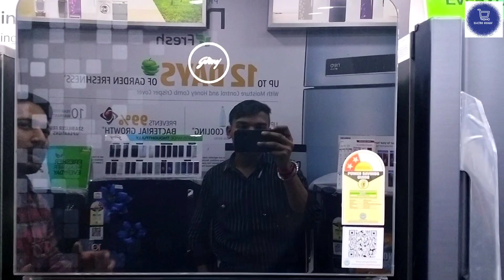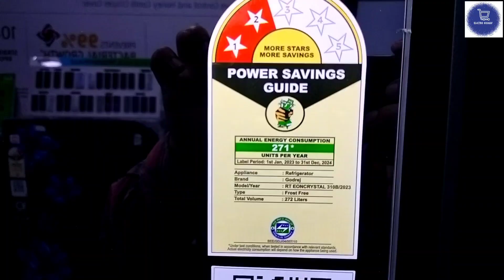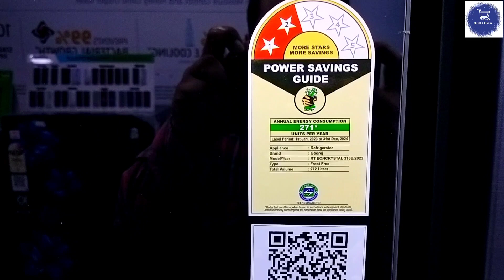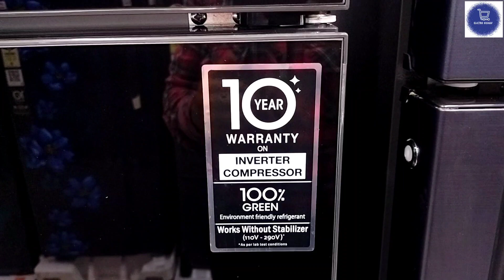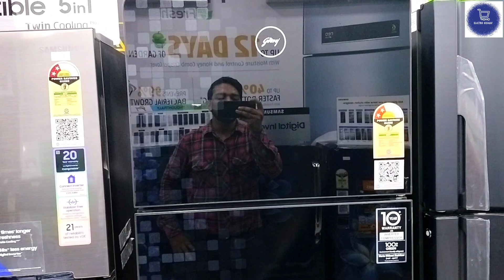Latest Godrej RT EON CRYSTAL 310B RI IC BK // Best double door fridge glass door full review video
yeh ek Aisa fridge h jo ki cooling
looking ke sath sath hmari health ka bhi kafi khayal rakha hai
kiuki isme nano shield technology hai jisse ye bacteria 🦠 virus se bachata hai

Godrej RT EONCRYSTAL 310B RI IC BK
range- Eon crystal
Door - Double door
color - ice black
compressor - inverter technology
ltr capacity -272
shelf-4
anunnal electricity - 267
warranty - 1 year complete 10 year compressor

best double door fridge under 28000
best double door fridge stylish and glass door mirror finish fridge
best design fridge double door
glass door fridge godrej 272ltr
RT Eon Crystal 310b Ri Ob
Rt Eon Crystal 280b Ri Ob

Presenting a modern and aesthetic design with an attractive glass mirror finish to elevate the look to your kitchen. This double door refrigerator range is loaded with features like Nano Sheild Technology for 95%+ Food Surface Disinfection, Up to 30 days of Farm Freshness and 27L Large Vegetable Tray. It comes with 10 year compressor warranty.

godrej glass door fridge 280b
new godrej glass door refrigerator demo video
godrej new model double door refrigerator
godrej 300litre price,godrej eon crystal full review
godrej double door
double door fridge full demo
new godrej double door
eoncrystal 310b 2star double door refrigerator
godrej eoncrystal 280b double door
godrej eoncrystal 310b double door
rt eoncrystal 280b
rt eoncrystal 310b full review video 2023
double door freez kaise kary karati hai,double door freeze me kya kya laga hota hai,lg double door refridgerator,double door freeze ki janakari,doble door freeze ki janakari,how to work double door refrigerator,how to work double door freeze ki janakari,defrost time complete information,all part full information double door fridge,refrigerator information
how to raise temp on lg refrigerator,how to adjust freezer temp on lg refrigerator,how to change freezer temp on lg refrigerator
godrej refrigerator temp setting
fridge review and demo video
how to use double door fridge
full demo video double door fridge ko kaise chalate hai
kaise use kare double door fridge ko
newly stylish double door fridge glass design with nano shield technology
godrej 272 ltr double door fridge with glass door Frost free price 27999

guide,@refrigerator,samsung fridge guide,best refrigerator 2022 under 15000,@freeze